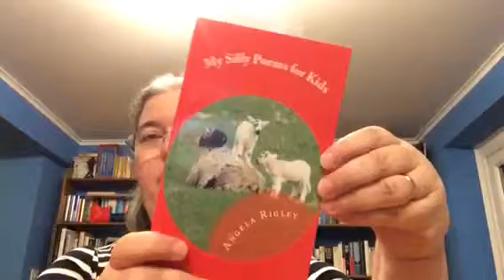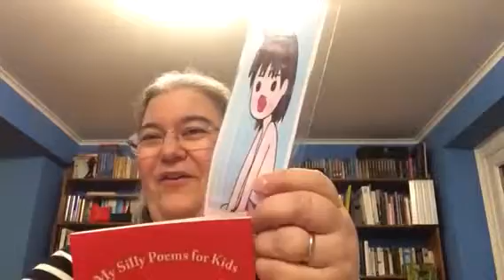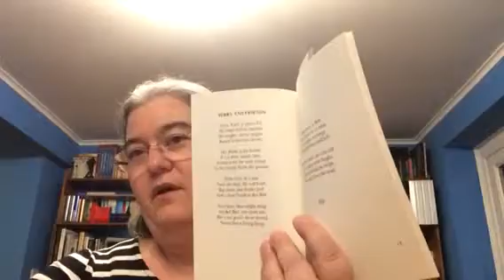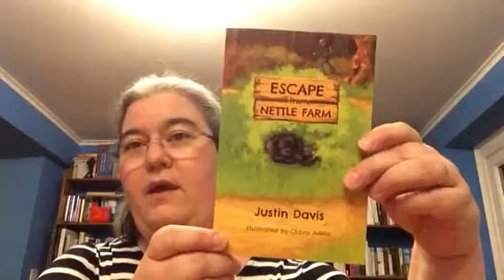Children’s Week - Reluctant Readers/Junior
Silly Poems for Kids by Angela Rigley
Escape from Nettle Farm by Justin Davis